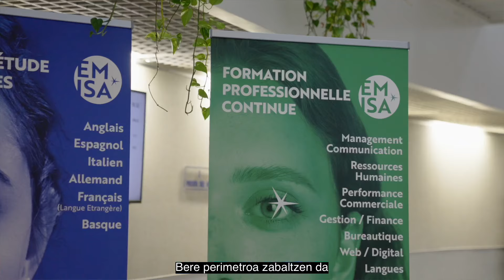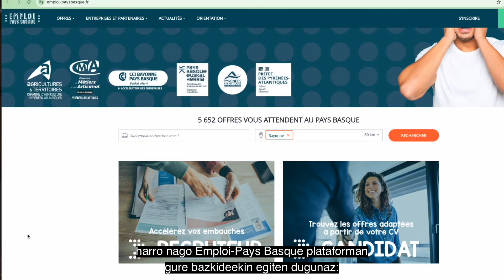Les vœux d'André Garreta, Président de la CCI Bayonne Pays Basque pour l'année 2024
André Garreta, Président de la @ccibayonne1 vous présente ses vœux pour cette nouvelle année.